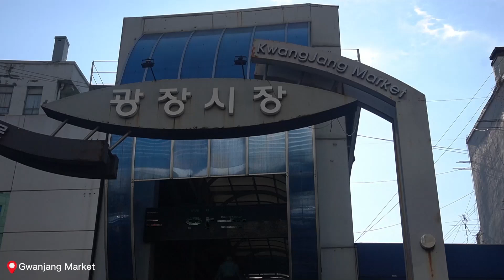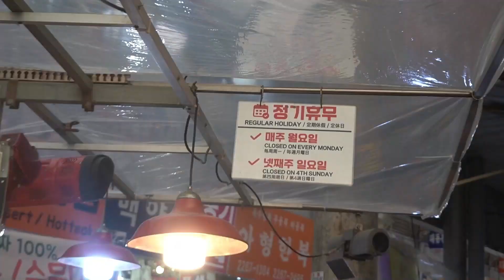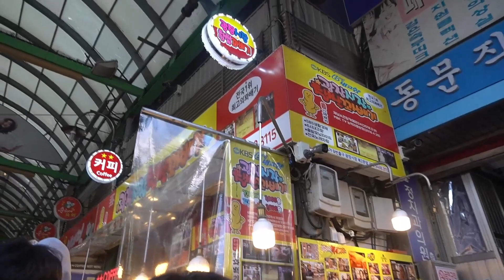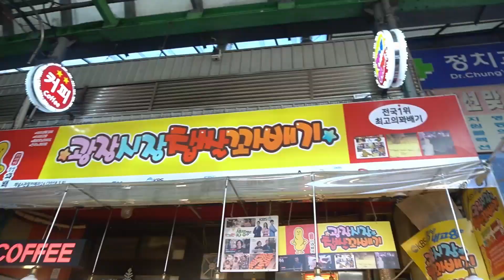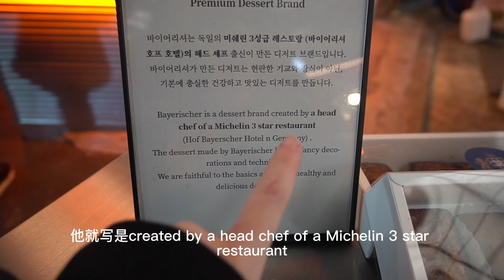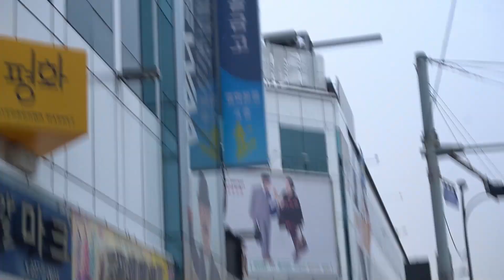SNOWING In Seoul + Netflix Ahjumma + Starfield Library + Beef ~ KOREA SEOUL [DAY 8] | TRAVEL VLOG